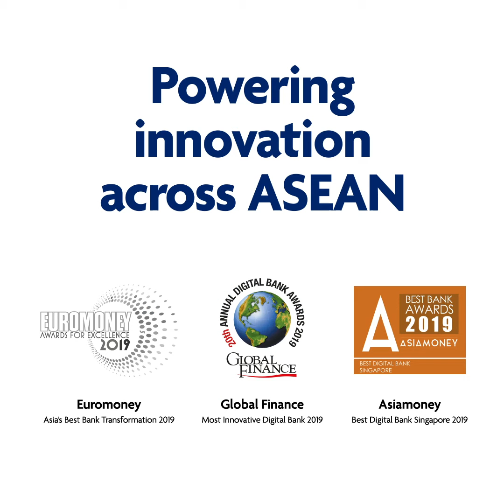Get To Work with Dean, Head of Group HR at UOB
Meet the people’s person, Dean Tong, Managing Director, Head of Group HR. He is passionate about talent management and is driving transformation at UOB. GetToWork with Dean to see him in action.

TechUpWithUOB and find out how we are powering innovation across ASEAN